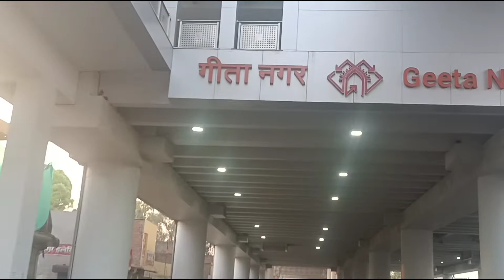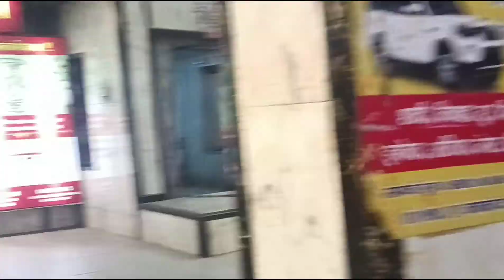5000 साल पुराना शिव मंदिर । Parmat Mandir kanpur । aandeshwar mandir kanpur ।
pryagraj vlog 🔗

Hey guy's how are you
hope all of you doing.
if you did so don't forget

music 🎶
vlog nocopyright music

About Me~ My name is Shraddha mishra.I'm from Kanpur and I'm a library science Student.
Now I am pursuing YouTube for my passion.I make family friendly vlogs and some tech video's also.and especially you don't need earphones to watch my video's 😂